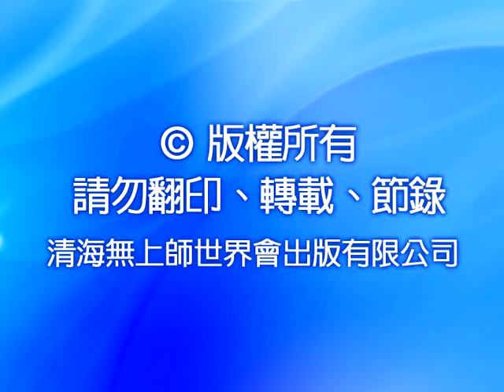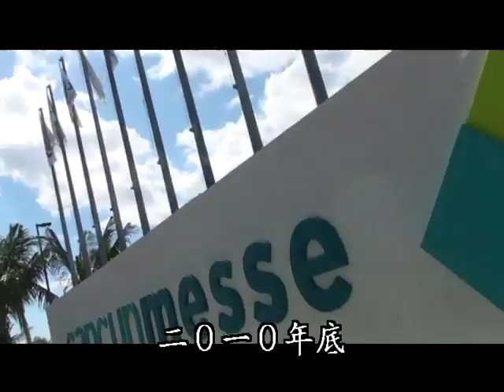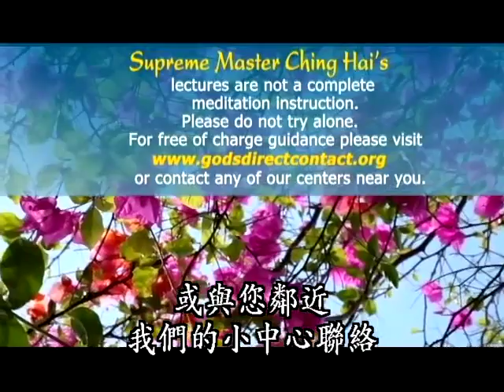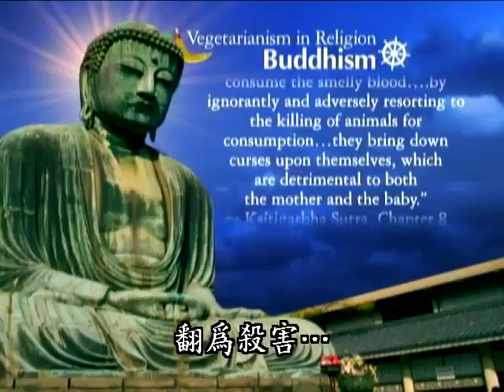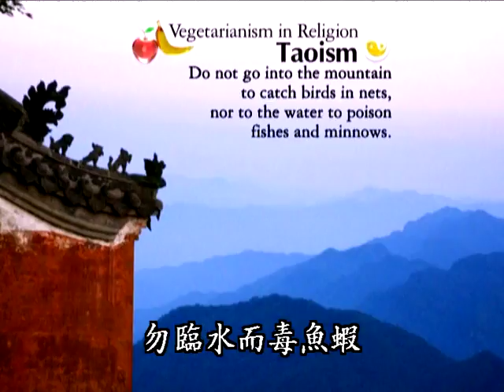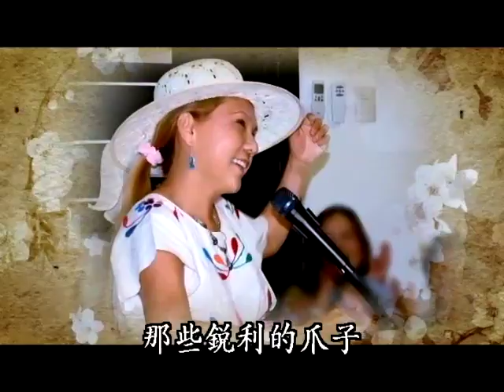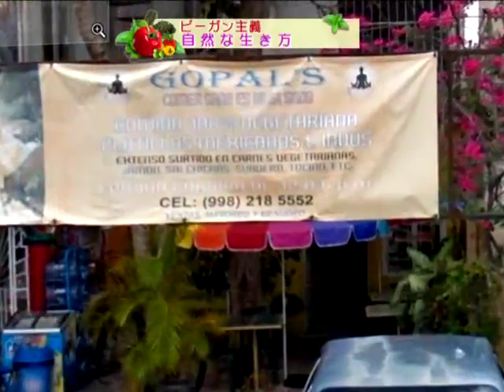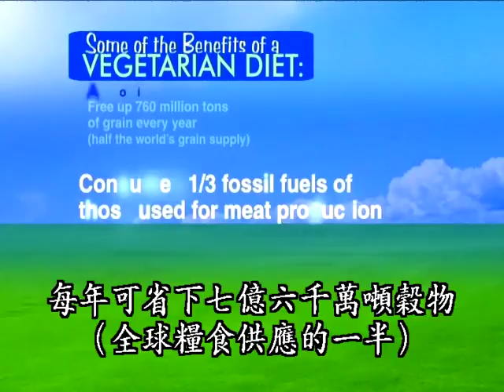954 團結一致：努力拯救地球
「我們不必總是在一起，我們必須在世上不同角落一起努力，我們必須救地球，至少救世界！」

COP16氣候變遷締約國會議期間，清海無上師與世界會各國會員齊聚墨西哥，共同為拯救地球而努力。世界會會員們分享會議期間的許多美好經歷：單純的墨西哥人非常有智慧也很開悟，無論警察、記者、一般民眾，在接受氣候變遷與純素的訊息後，都感覺愛力滿滿，希望改吃素，甚至主動協助推廣吃素愛地球的理念。

而造訪無上師住處的美洲黑禿鷹，則讓無上師分享多則有關鳥兒愛的天性的小故事，並提到：「如果人能這麼有愛心，世界就會和平了」。

內容摘要:
1.師父喜悅地分享於墨西哥住處時有幾隻美麗的鳥兒來訪，他們充滿著愛，尤其彼此親密與信任的感覺，讓師父備受疼愛，覺得好榮幸、好有特權！而一隻體型又大又漂亮的美洲黑禿鷹更帶來一些好消息。師父透露這種大鳥的國王到來，會帶給我們好消息與好運！

2.師父說不是所有的鳥都普普通通而已，有些鳥是國王、皇后和公主，他們有階級之分。像師父的鳥兒LAGUNA是皇后，LIBRA是將軍的頭銜。師父還講述之前和LAGUNA在西班牙海邊時，LAGUNA站在前方岩石上，對所有圍繞在旁的海鷗們「演講」的有趣往事。

3.您可知為了世界和平，慈悲的師父一直付出自己的靈性點數，甚至向天堂要求願意以生命來換取對世上萬事萬物的幫助？

4.整個坎昆及附近地區都能看到，世界會所發放的免費資料福袋與書籍。有位老師說：「這些書，像是天堂送來的！」。有些人有靈力，他們能經由書本感覺到。

5.參與COP16的墨西哥人士表示他們感受到師父散發很多光，也非常感恩師父給予很多知識，尤其是關於甲烷的資訊。活動期間，人們誇讚素食非常美味，甚至連水的味道也很清爽好喝，感到水中有愛。在氣候變遷村，一位老師則說他在吃過我們的素食後變成純素食者，他不僅說服親戚們吃素，還希望獲得更多資訊，以便在會議中分發給學生。而所有採訪過師父的記者也都答應馬上改吃素！師父細心提醒工作人員要列印當地提供素食或純素的餐廳資料給大家。

6.墨西哥人很開朗，內心非常單純。即使部隊與警局的伙食是葷的，但軍人、警察們仍說會試著立即改吃素！更有警察為了靈性而索取宣導吃素的T恤分送給同仁，因為他們說穿上T恤時就會記起我們在這裡所做的以及T恤的目的。此外，同修也講述「五加侖的兩瓶檸檬汁竟能分給一百位警察」的溫馨神奇小故事！

7.一位同修分享她教導大眾回收再利用寶特瓶（PET）、宣導素食等工作。師父指出做資源回收的工作可幫助地球，也賺許多點數，是好工作，鼓勵人們繼續做下去。

—— 清海無上師

—— 清海無上師

—— 清海無上師

1995年，在大眾的懇求下，首度在國際各流行重鎮，展開服裝設計巡迴展，其中包括倫敦、巴黎、米蘭和紐約等地。清海師父用這些藝術創作的收入從事慈善工作，以獨立的資金來源展現她的務實觀－－我們都應該靠自己的力量幫助他人。